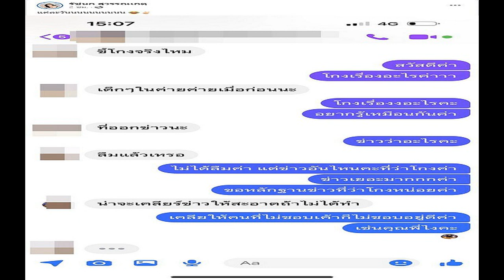เจนนี่ ได้หมดถ้าสดชื่น โดนด่าอีกแล้ว แคปแชทโชว์ ลั่นไม่ได้อะไร แค่ให้ดูเฉยๆ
แต่ละวันเจออะไรบ้าง! เจนนี่ ได้หมดถ้าสดชื่น โดนด่าอีกแล้ว แคปแชทถูกด่าโชว์กลางเฟซ ลั่นไม่ได้อะไร แค่ให้ดูเฉยๆ
เรียกว่าขยับตัวไปไหนก็โดนดราม่าตลอด สำหรับนักร้องลูกทุ่งชื่อดัง “เจนนี่ ได้หมดถ้าสดชื่น” ถือเป็นอีกหนึ่งคนในวงการบันเทิงที่โดนดราม่าเยอะสุดก็ว่าได้ เพรา ไม่ว่าจะทำอะไรก็มักโดนด่าดราม่าอยู่ตลอด จนพักหลัง ‘เจนนี่’ ก็ปล่อยให้โดนด่าโดยไม่แก้ตัวใดๆ
ล่าสุด (7 เมษายน 2566) เจนนี่ ได้หมดถ้าสดชื่น สุดจะทน แคปชั่นแชทสิ่งที่ตัวเองต้องโดนในแต่ละวัน โดยไม่มีใครรู้ เป็นแชทสนทนาที่ชาวเน็ตคนหนึ่งเข้ามาด่า “เจนนี่” ว่า “ขี้โกงจริงไหม เด็กๆในค่ายเมื่อก่อนที่ออกข่าว ลืมแล้วเหรอ น่าจะเคลียร์ข่าวให้สะอาดถ้าไม่ได้ทำ”

ด้าน “เจนนี่” เข้ามาตอบกลับชาวเน็ตคนที่เข้ามาด่าว่า “สวัสดีค่า โกงเรื่องอะไรค่ะ อยากรู้เหมือนกัน ข่าวว่าอะไร ไม่ได้ลืม แต่ข่าวอันไหนคะที่ว่าโกง ข่าวเยอะมาก ขอหลักฐานข่าวที่ว่าโกงหน่อยค่า เคลียร์ให้คนที่ไม่ชอบเขาก็ไม่ชอบอยู่ดี
จากนั้น “เจนนี่” ตัดพ้อถึงเรื่องที่โดนด่าว่า “ไม่ได้อะไรนะทุกคน แค่แคปให้ดูว่าแต่ละวันเจออะไรบ้าง ขอบคุณทุกคนที่เป็นห่วงนะคะ
ขอบคุณเฟซบุ๊ก รัชนก สุวรรณเกตุ